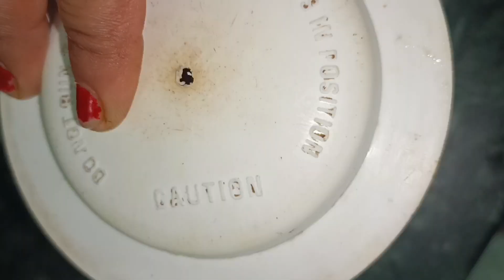Rajma masala recipe